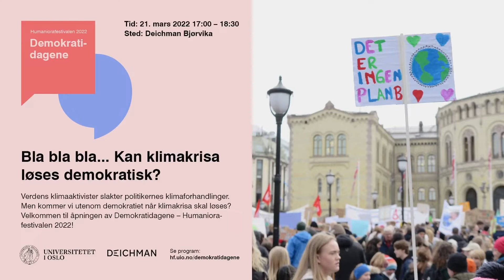Bla bla bla... Kan klimakrisa løses demokratisk? | Demokratidagene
Verdens klimaaktivister slakter politikernes klimaforhandlinger. Men kommer vi utenom demokratiet når klimakrisa skal løses?

Dette er et opptak av åpningen av Demokratidagene - Humaniorafestivalen 2022. Ella Marie Hætta Isaksen, Mette Halskov Hansen og Arne Johan Vetlesen møttes på Deichman Bjørvika 21. mars 2022 for å diskutere spenningsforholdet mellom behovet for å verne om demokrati og å bekjempe klimaendringene. Ordstyrer var Linn Stalsberg.

Les mer om Demokratidagene på hf.uio.no/demokratidagene.